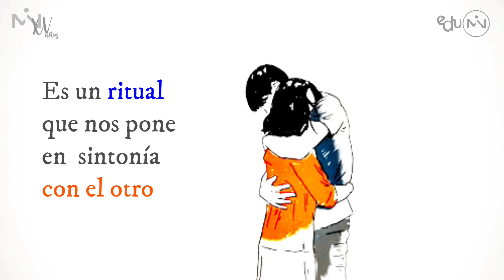MINuta - Abrazos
Los abrazos son una forma de meditar en movimiento, son medicinas naturales de amor que nos ayudan a prevenir y enfrentar las dificultades físicas y mentales.
No dejes de abrazar y acepta ser abrazado, estarás compartiendo energía mientras alguien te cura un pedacito de alma, así como tu lo estarás curando un poquito.